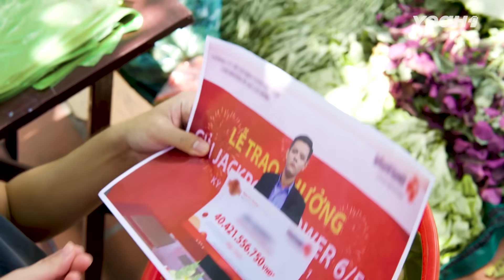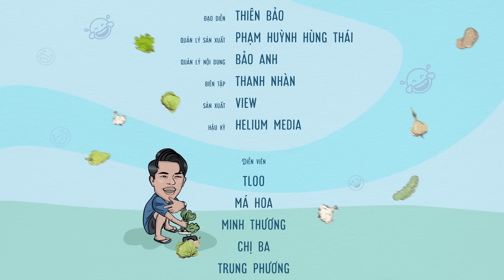Trúng Số ĐỘC ĐẮC, Tỷ Phú Vẫn Không Đủ Tiền Mua BÁNH TRUNG THU | Tloo Tiệm Rau Lạ Lắm